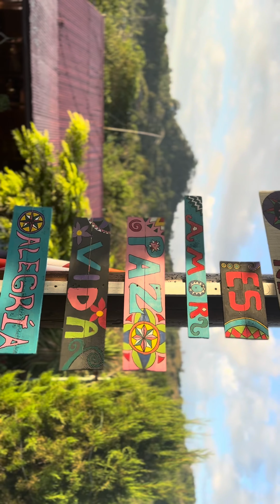Arianne viens nous rejoindre au Costa Rica ! 🇨🇷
J'ai capturé notre aventure dans une petite vidéo, un trésor de souvenirs avec toi, ma chère Arianne. En l'achevant, l'émotion m'envahit, une vague de tendresse et de mélancolie me submerge. Les larmes coulent librement sur mes joues, preuve de ma sensibilité que tu as si clairement perçue. Ce voyage a tissé entre nous des liens indéfectibles, renforcé cet attachement profond qui nous unit. Ta présence va cruellement nous manquer, ta joie contagieuse et ton humour unique laisseront un vide immense dans nos cœurs. Merci infiniment pour ces moments magiques partagés. L'été au camping s'annonce déjà comme un rendez-vous empreint de nostalgie et d'impatience. Nous t'aimons tant !